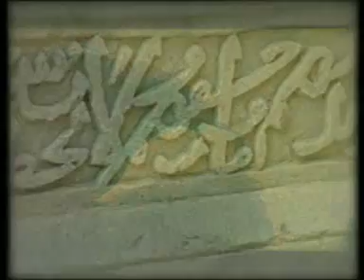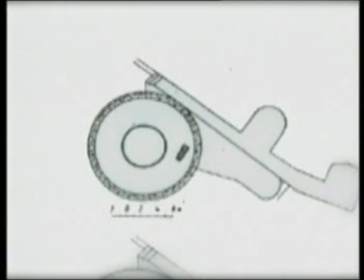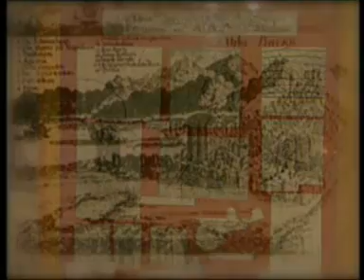Progulki po Bakinskoy kreposti 4/11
Fuad Axundov rasskazivaet istoriyu Bakinskoy kreposti.